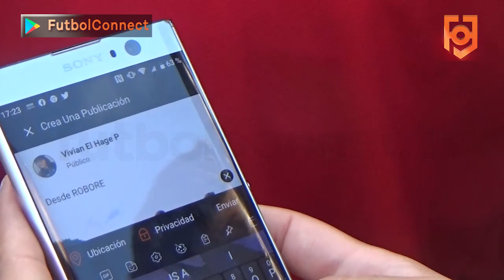La Escuela Desta ya es parte de la App FutbolConnect